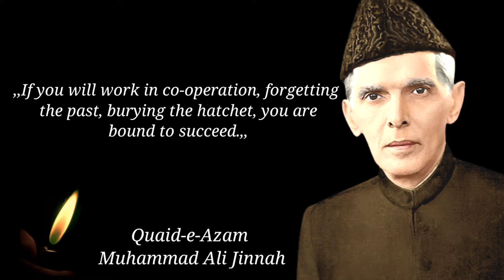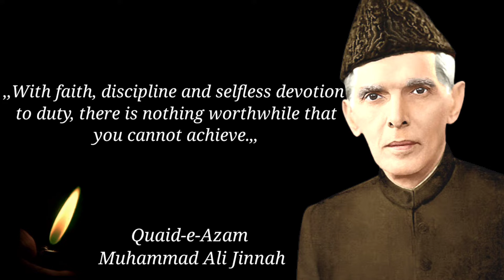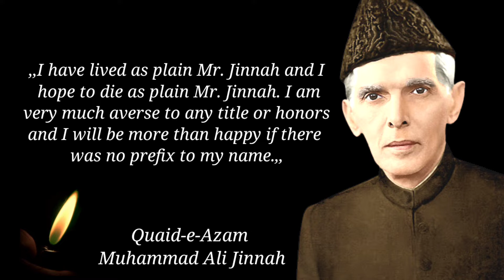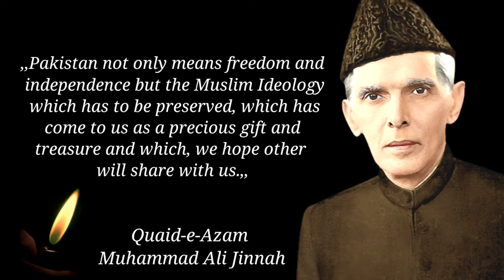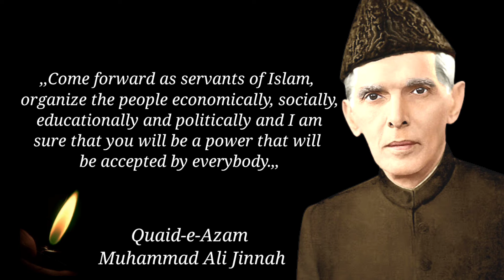Quaid-e-Azam Quotes |Quaid -e-Azam Quotes On Life | Famous Quotes On Life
Muhammad Ali Jinnah was a barrister, politician and the founder of Pakistan. Jinnah served as the leader of the All-India Muslim League from 1913 until the inception of Pakistan on 14 August 1947, and then as the Dominion of Pakistan's first governor-general until his death.

Quaid e Azam history in English

Quaid e Azam family

Quaid e Azam date of birth and death

Muhammad Ali Jinnah siblings

Quaid e Azam early education

Role of Quaid e Azam in creation of Pakistan PDF

25 December Quaid e Azam Day Quotes

Speech on Quaid e Azam in English

Muhammad Ali Jinnah religion